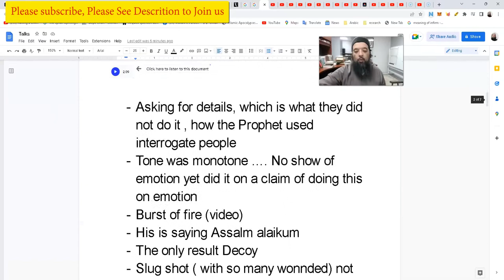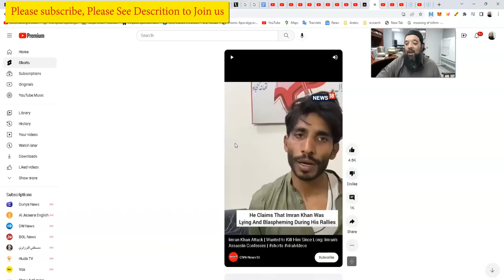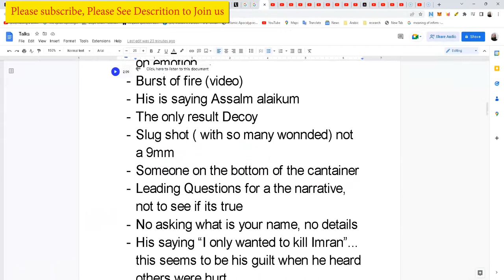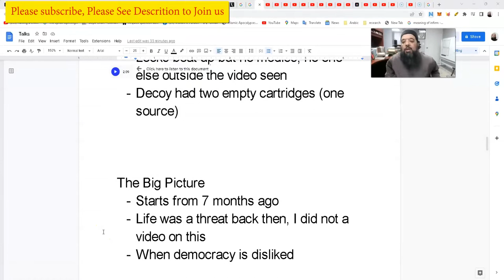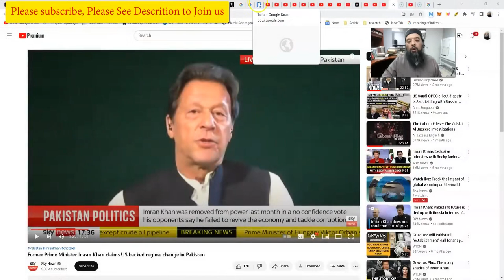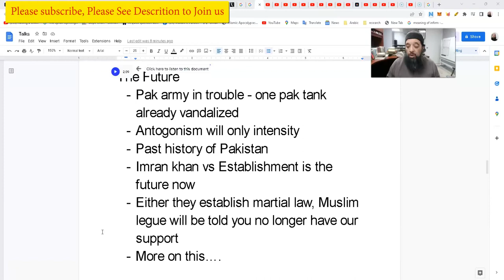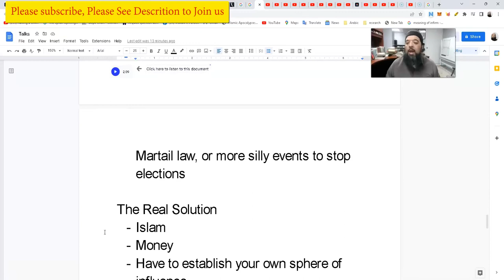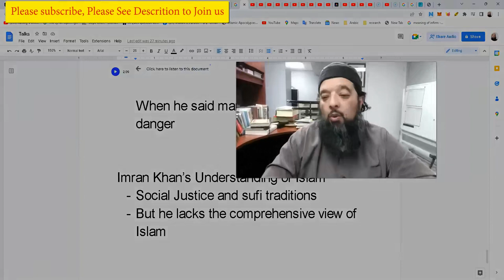Shiekh Omar Baloch - Imran Khan Shot An Analysis